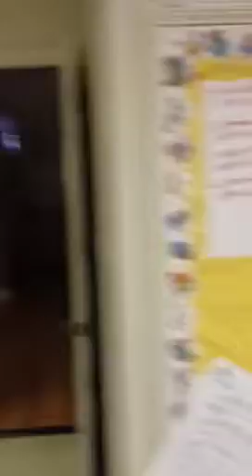ASBVI Shultz House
The ladies at ASBVI stay at Shultz House